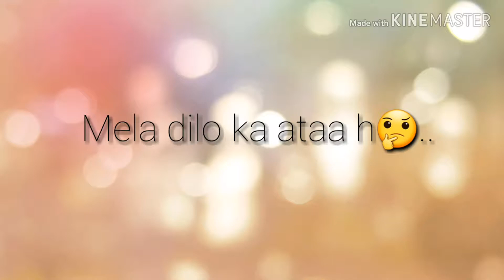pmen vision of reality || PVR episode -1